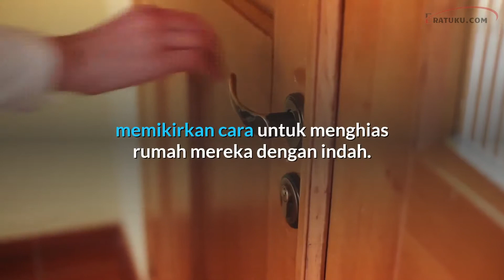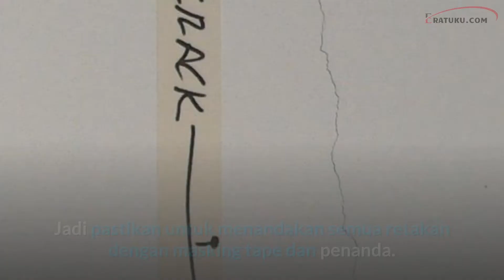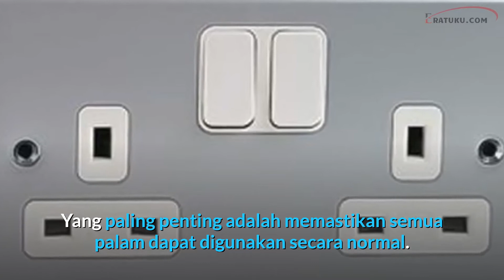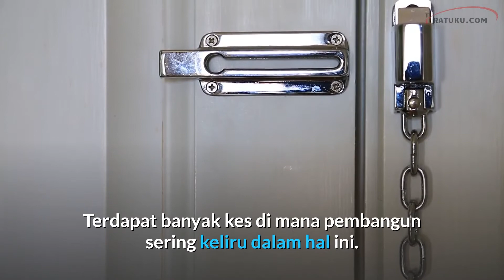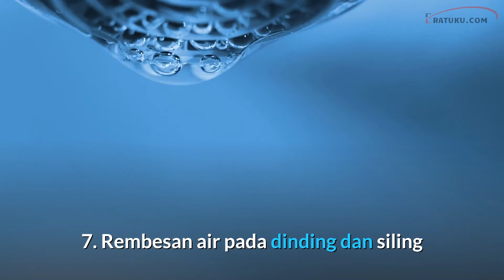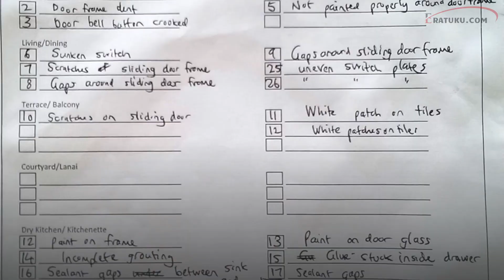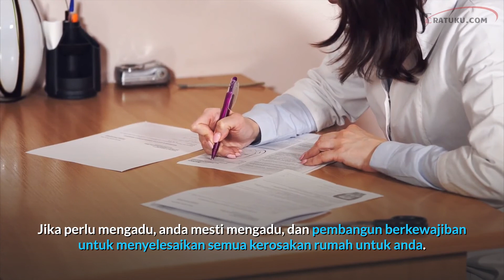8 Perkara Yang Perlu Buat Selepas Dapat Kunci Untuk Rumah Baru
Untuk mengelakkan sebarang kejadian buruk berlaku bila dapat kunci rumah, berikut adalah 8 perkara penting yang mesti diperiksa semasa membeli rumah baru.